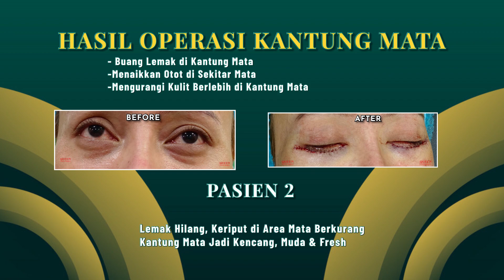OPERASI KANTUNG MATA DI JAKARTA, INI HASILNYA! QUEEN PLASTIC SURGERY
Halo, Sobat QUEEN KLINIK! Selalu Penasaran Dengan Hasil Operasi Kantung Mata Di Jakarta Yang Berkualitas? 🤔 Tonton Prosedur Ini Di Queen Plastic Surgery Jakarta! Dalam Video Ini, Anda Akan Disuguhkan Before Dan After Hasil Operasi Kantung Mata Di Jakarta Berkualitas Di Queen Plastic Surgery:

Operasi Kantung Mata Di Jakarta, Queen Plastic Surgery Jakarta, Yang Juga Dikenal Dengan Istilah Blefaroplasti, Adalah Sebuah Prosedur Bedah. Awalnya, Tujuan Utamanya Adalah Untuk Memperbaiki Penampilan Kelopak Mata Atas Dan/atau Bawah. Lebih Lanjut, Prosedur Ini Melibatkan Penghilangan Lemak, Kelebihan Kulit, Dan Otot Yang Dapat, Pada Akhirnya, Membuat Mata Tampak Letih, Bengkak, Atau Bahkan Tampak Tua. Selain Itu, Operasi Ini Tidak Hanya Dilakukan Semata-mata Untuk Alasan Estetika. Dalam Beberapa Kasus, Tindakan Ini Diperlukan Untuk Meningkatkan Penglihatan Pasien. Hal Ini Terutama Berlaku Jika Penglihatan Pasien Terganggu Oleh Kelopak Mata Yang Kendur Atau Menggantung.

Blefaroplasti Bawah (Operasi Kantung Mata):

Tindakan Mulai dari Rp 12 juta
Manfaat: Tampilan Mata Lebih Indah, Lebih Muda & fresh
Merupakan kisaran harga saja, bukan total harga mutlak yang mesti Anda bayarkan. Informasi Lengkap Silahlan Klik Tombol Whatsapp.

Waktu Terbatas! Tunggu Apa Lagi? Konsultasikan Diri Anda Dan Wujudkan Impian Memiliki Kantung Mata Yang Indah Dan Tampak Awet Muda Di Queen Klinik Di Jakarta.

KLIK ] Untuk Mendapatkan Informasi Lebih Lanjut Atau Buat Janji Sekarang!

✅ Alasan Memilih  Queen Plastic Surgery:

• Lebih Dari 100 Pilihan Operasi
• Team Dokter Spesialis Bedah Plastik Berpengalaman Puluhan-tahun.
• Fasilitas Mewah Dan Teknologi Terkini.
• Lingkungan Yang Nyaman, Privasi Dan Pelayanan Maksimal.
• Kenyamanan Dan Privasi Terjamin

Banyak Pilihan Cara Pembayaran Operasi Kantung Mata di Queen Plastic Surgery Jakarta :

• Kartu Kredit
• Kredivo
• Akulaku
• Atome Finance
Tak Perlu Khawatir Soal Biaya, Karena Anda Bisa Memilih Metode Pembayaran Yang Paling Sesuai Dan Nyaman Untuk Anda Dengan Cicilan 0%!

CASHBACK SAMPAI 5 JUTA RUPIAH UNTUK LOYALTY PASIEN!

"JANGAN BIARKAN KANTUNG MATA MENAHAN PERCAYA DIRI ANDA! DAFTARKAN DIRI ANDA UNTUK KONSULTASI GRATIS OPERASI KANTUNG MATA SEKARANG DAN TEMUKAN TAMPILAN SEGAR DAN AWET MUDA YANG ANDA IDAMKAN!

• MANFAAT OPERASI KANTUNG MATA DI JAKARTA

• HARGA & BIAYA OPERASI KANTUNG MATA DI JAKARTA

• BEFORE dan AFTER OPERASI KANTUNG MATA DI JAKARTA

Pilihan Operasi Kantung Mata Dan Lipatan Mata Di Queen Plastic Surgery

• Operasi Lipat Mata
• Operasi Kantung Mata
• Revisi Lipat Mata
• Revisi Lipat MataGagal Di Tempat Lain
• Revisi Lipat Mata Kuret Suntikan
• Revisi Lipat Mata Bekas Suntik
• Revisi Kantung Mata
• Buka Sudut Mata

Untuk Menambah Keseruan, Queen Plastic Surgery  Akan Memberikan Giveaway Skincare Senilai  500 Ribu Rupiah Kepada Komentar Terbaik Di Bawah Video Ini. Jadi, Setelah Menonton, Pastikan Untuk  Like dan Meninggalkan Komentar Terbaik, Dan Anda Berkesempatan Untuk Memenangkan Hadiah Khusus Dari Kami!

Lokasi QUEEN PLASTIC SURGERY

SUNTER

Jl .Agung Niaga VII Blok G 6 No 21-28. Sunter Agung. Jakarta Utara ( Di Belakang Sunter Mall )

CABANG RADIO DALAM

Jl. Radio Dalam Raya No 54 C-D, RT.5/RW.14, Gandaria Utara, Kec. Kby. Baru, Kota Jakarta Selatan, Daerah Khusus Ibukota Jakarta 12140

CABANG SOLO JAWA TENGAH

Komplek Perum Maesonet iA. 8 Solobaru-Solo ( Sebelah The Park & Pakuwon Mall )

Queen Plastic Surgery mudah diakses oleh semua kalangan. Lokasinya yang strategis membuat pasien dapat dengan mudah mengunjungi klinik tanpa harus repot-repot.